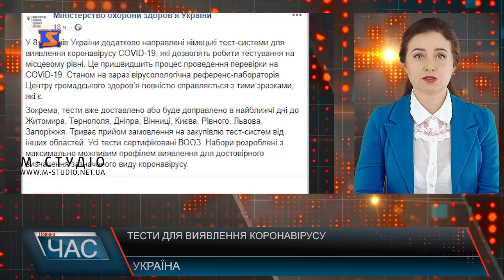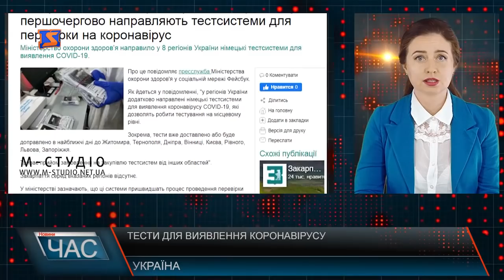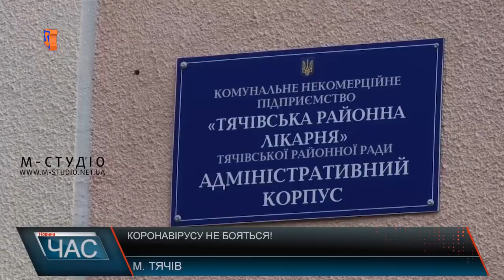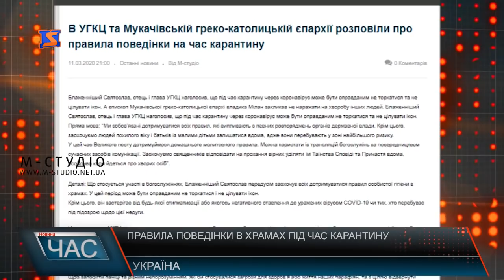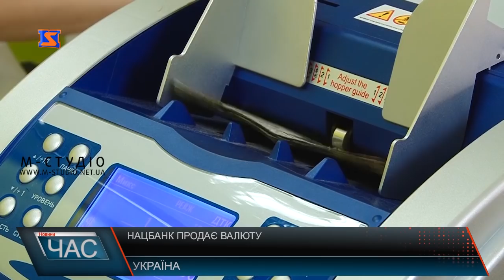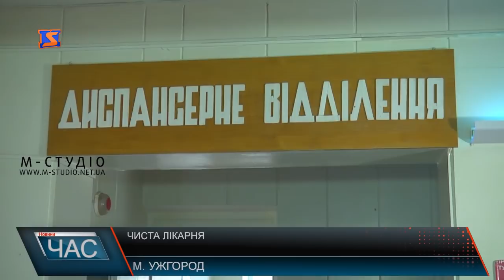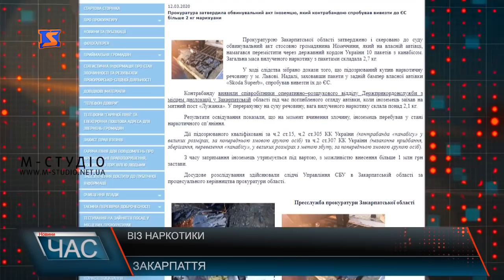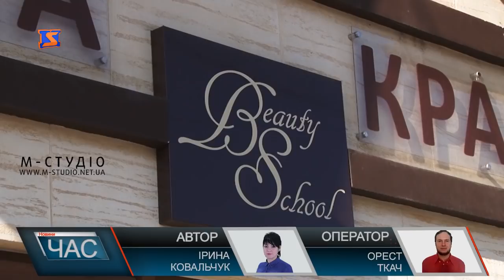Програма “ЧАС”. Hовини Закарпаття за 12 березня 2020 року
Заходи безпеки. Ввели карнатин. Чиста лікарня. Отримали відзнаку. Благодійна акція. Школа краси